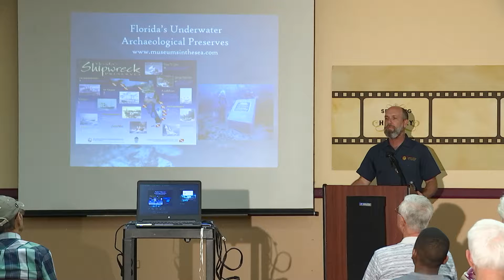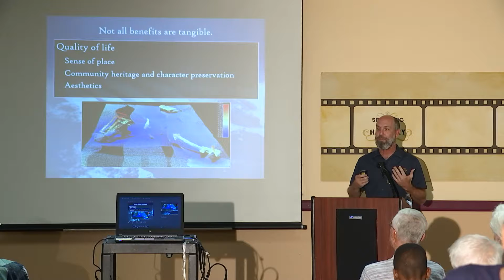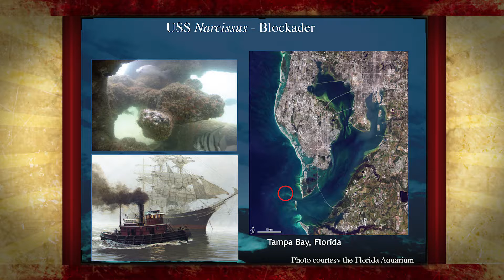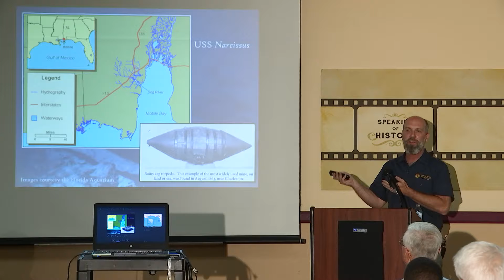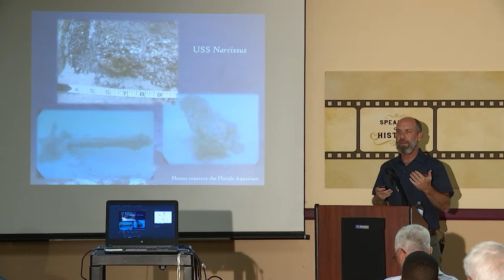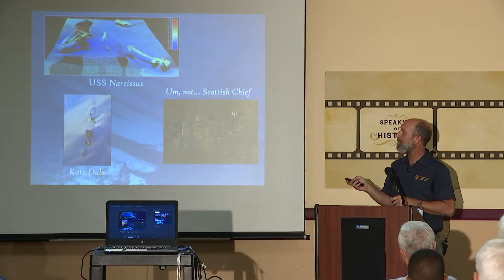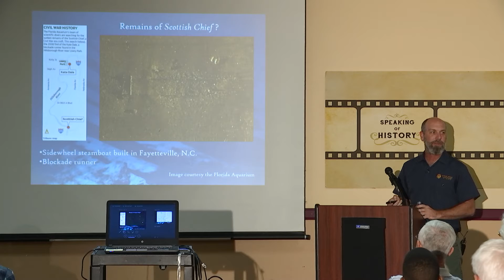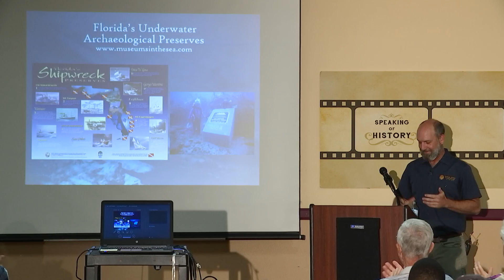Speaking of History - Tampa Bay Shipwrecks of the Civil War